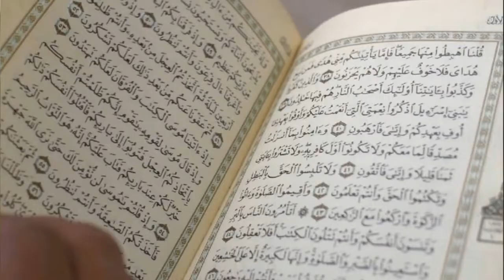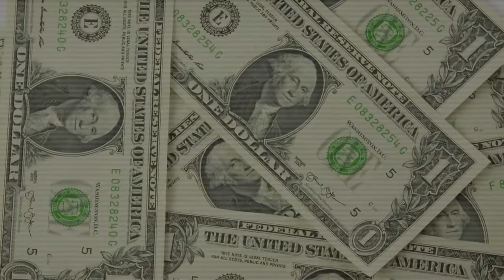WAKAF PRODUKTIF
Kandidat Juara Favorit CORE Creative Video Competition 2021

Pembuat Video: Muhammad Akbaruddin Zhorfan Wibawa